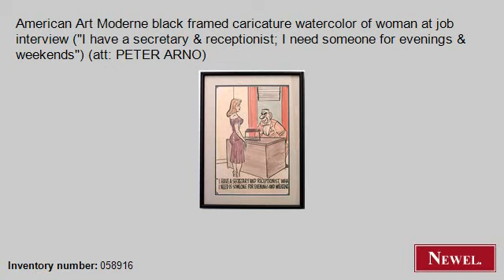Antique American Art Moderne black framed caricature waterco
- Newel.com: Antique American Art Moderne black framed caricature watercolor of woman at job interview ("I have a secretary & receptionist; I need someone for evenings & weekends") (att: PETER ARNO) (Art Moderne/1940s, American, picture, genre scene, watercolor) (Newel Art and Antiques, New York City)